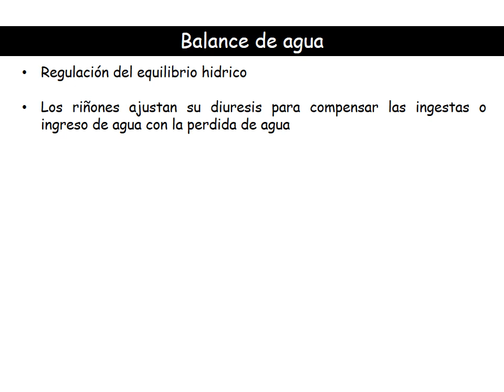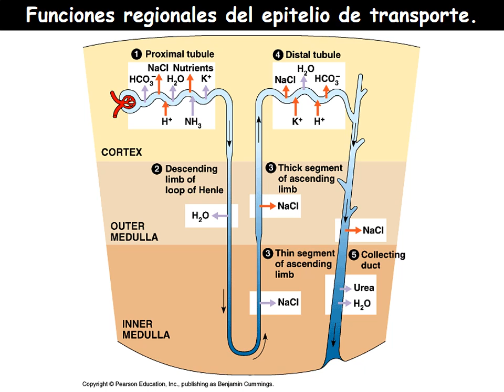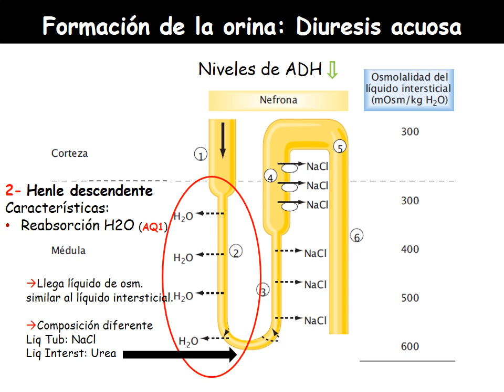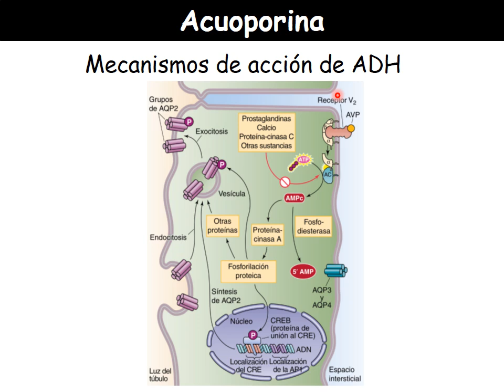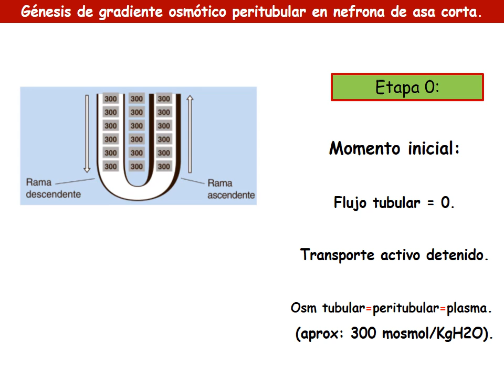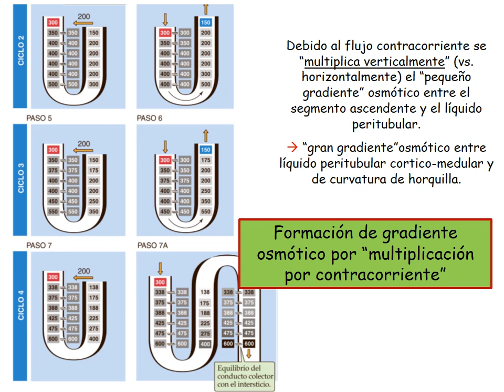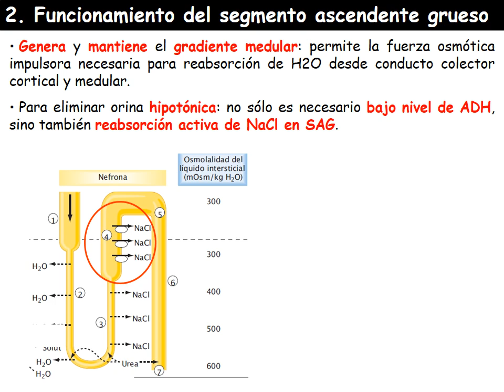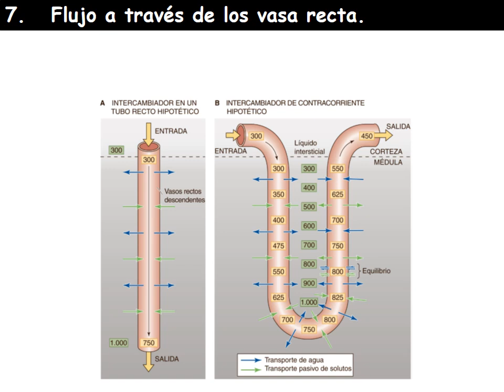Concentración Dilución 2022